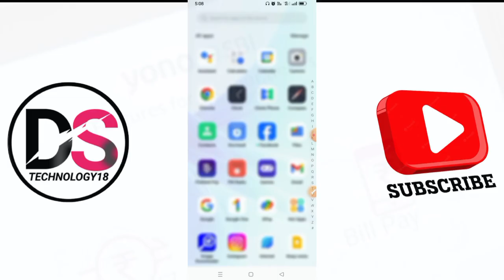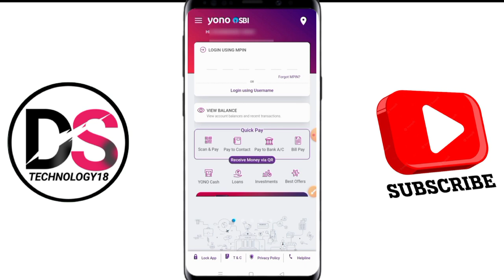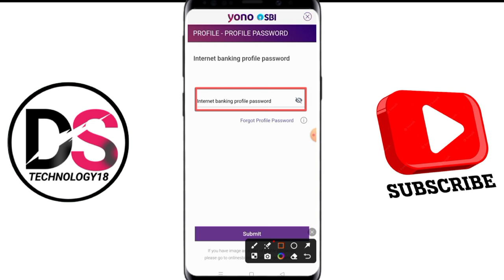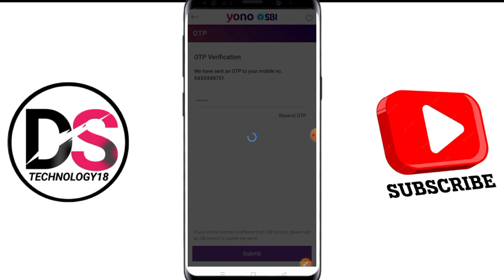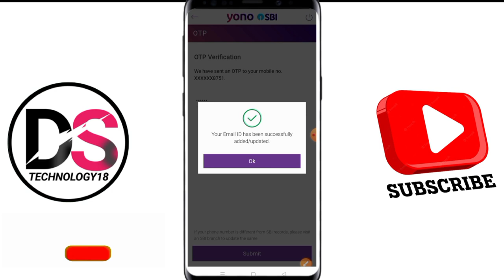How to Link Email id in Sbi Bank 2024 , Sbi Account Me Email id Link/Chenge Kaise Kare 2024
account me Gmail id Link kaise kare
sbi account me Gmail id Link kaise kare
Sbi ke account me Gmail link kaise kare
Sbi me gmail link kaise Karen
state bank of india me gmail ID link kaise kare
sbi bank me email change kaise kare
Sbi bank account me Gmail id change kaise kare